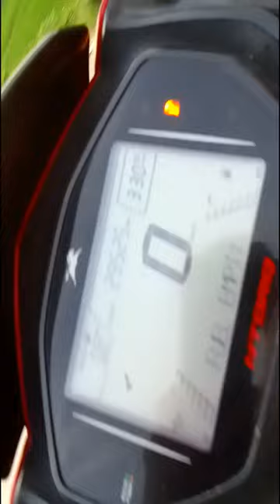Wilson Ko Birthday || Wilson's Birthday Vlog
Wilson Ko Birthday || Wilson's Birthday Vlog WILSON BIRTHDAY#@rameshsarlahi